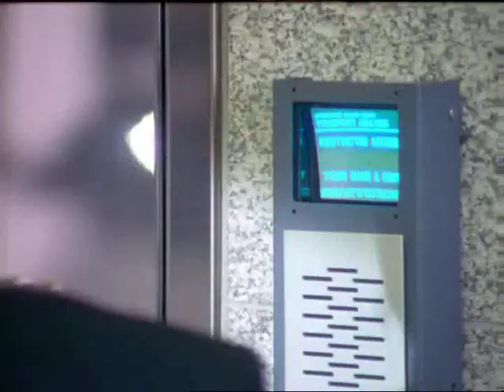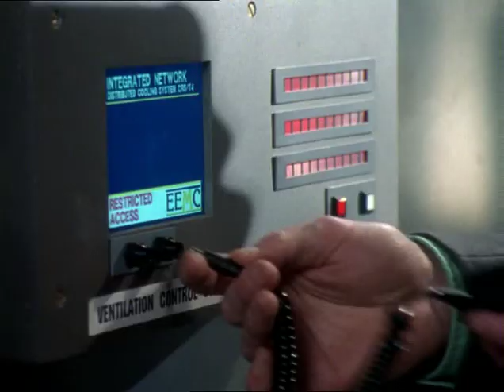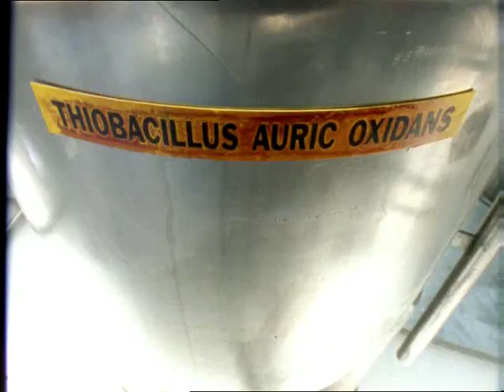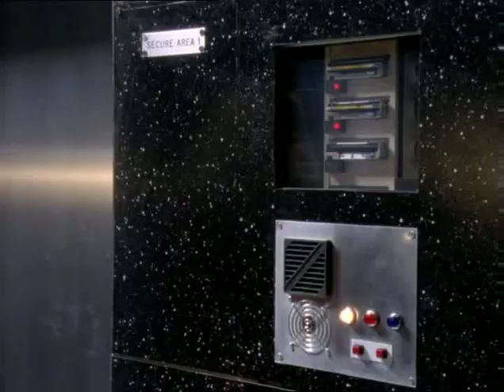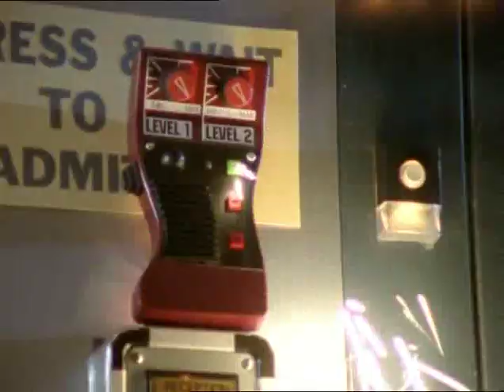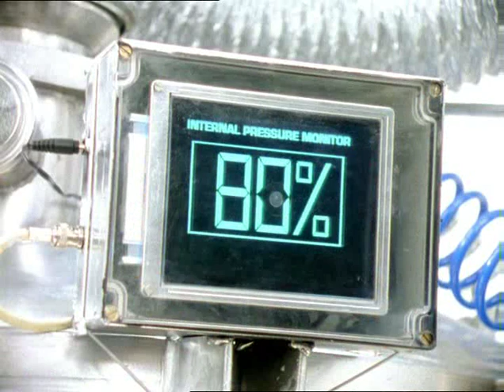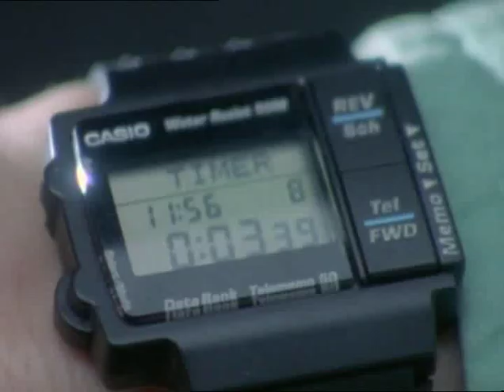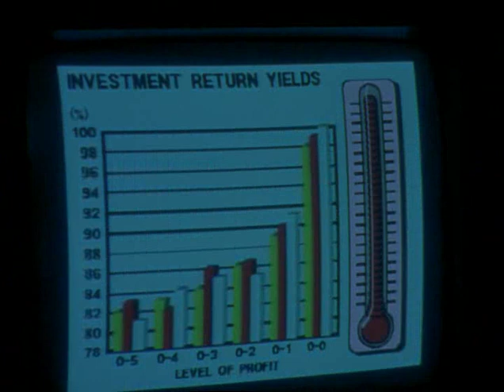Bugs - Series 2, Episode 6 - Gold Rush (1996)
The Monetary Commission recruits the team when a microbe is released into their gold vault which will literally eat the gold. Whilst Ros goes after the antidote, Ed becomes trapped in the vault as lethal security countermeasures are activated. First aired 11th May 1996.